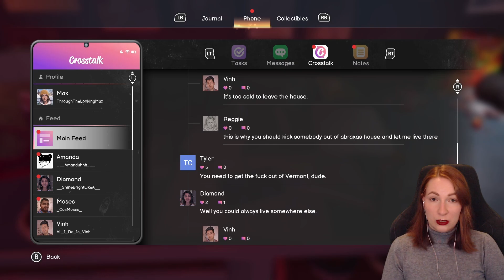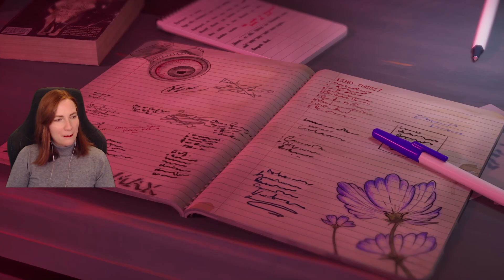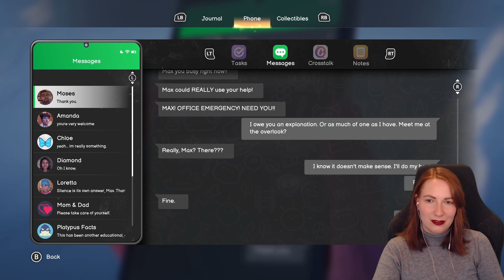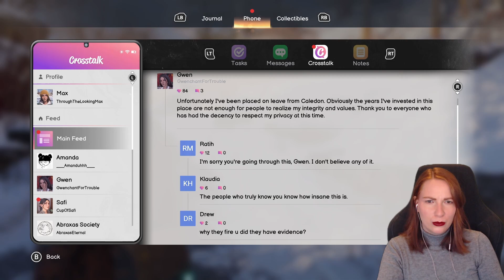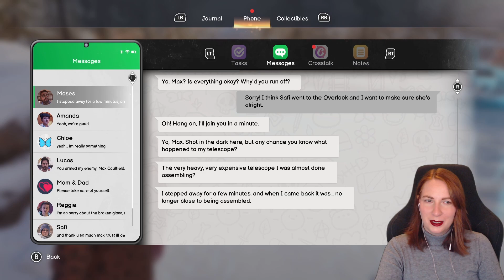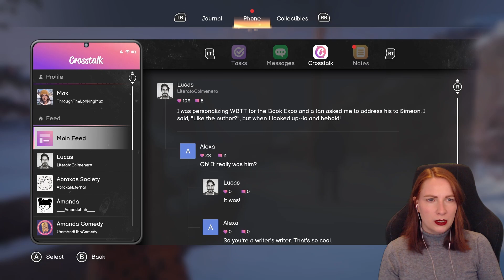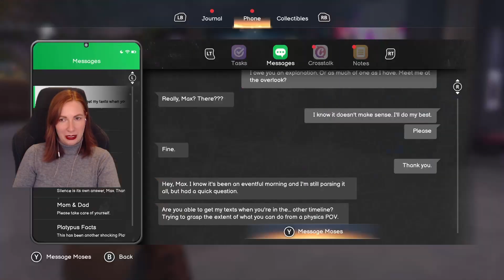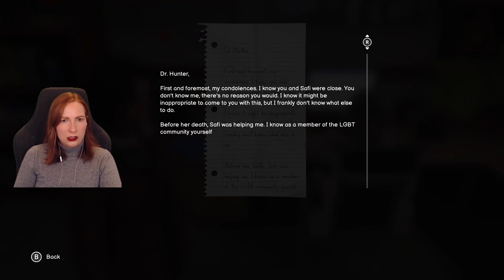Alderman is a goner! | FIRST TIME PLAYING Life is Strange: Double Exposure #8